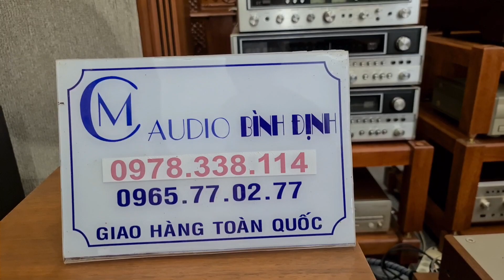Những Cặp Loa Mỹ Tuyển bên E Chiến 👍👍 JBL 4312 Monitor( 20tr5) và JBL L100 (26tr) Ship Toàn Quốc